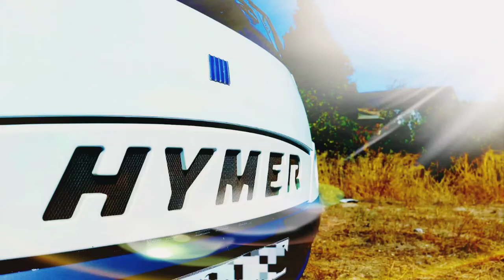HYMER B524 075 2020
Autocaravana integral HYMER, modelo B524. La mejor marca del mercado en este tipo de construcción, una autocaravana difícil de conseguir y mucho menos en el estado que se encuentra nuestro vehículo. Modelo del año 2000 (1ª matriculación finales del 99) con 145.000km. Montada en motor Fiat Ducato 2.8 JTD 128cv, muy duro y de fácil mantenimiento. Con 5 plazas homologadas en documentación y con 3 camas: Transversal doble en la parte trasera, colgante doble sobre la cabina y salón convertible para uno. Gran distribución espaciosa a pesar de no tener unas medidas excesivamente grandes: 6,00m x 2,80m , Ideal para iniciarse y entrar en espacios reducidos. Dispone de un Garage amplio con doble puerta: 2,10m x 1,00m x 1,20m.